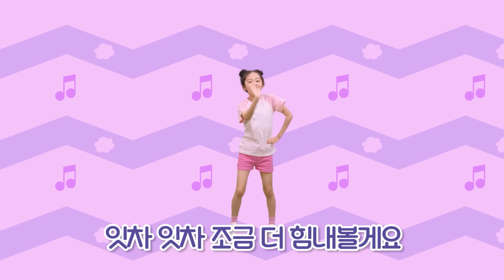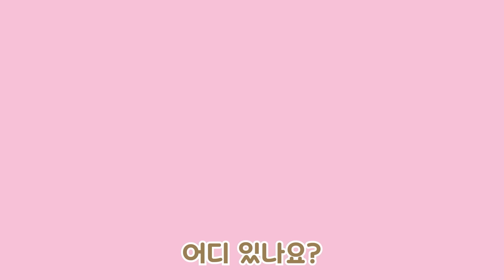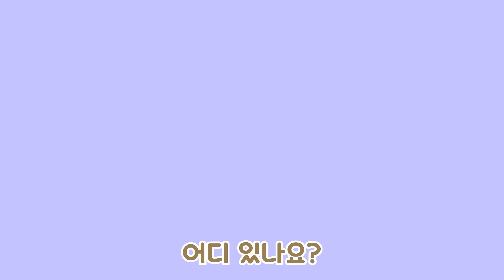앙앙이 율동동요💗 뽀로로와 앙앙이의 티키타카! | TIKI TAKA | 앙앙이와 함께 신나게 춤춰요 | 뽀로로와 노래해요 | 뽀로로키즈팝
티티티 예이예 타타 홀라! 신나는 티키타카 댄스타임!
귀여운 앙앙이와 뽀로로와 함께 신나게 춤 춰볼까요!?